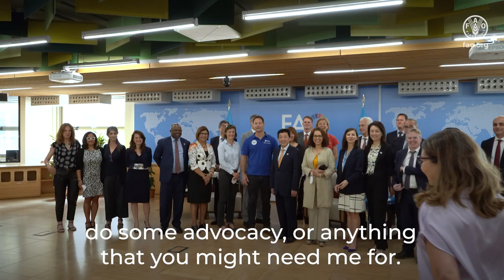FAO Director-General QU Dongyu meets FAO Goodwill Ambassador and astronaut Thomas Pesquet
Director-General QU Dongyu received the FAO Goodwill Ambassador and European Space Agency (ESA) astronaut Thomas Pesquet at FAO headquarters in Rome.

At the beginning of the meeting, Pesquet presented the Director-General with the FAO flag that he had taken to the International Space Station in his second six-month mission, which ended in November 2021.

Pesquet also gave the Director-General some seeds (tomatoes, peas and corns) that had also been taken to space and brought back to Earth. The seeds will be planted in FAO’s gardens, said Qu.